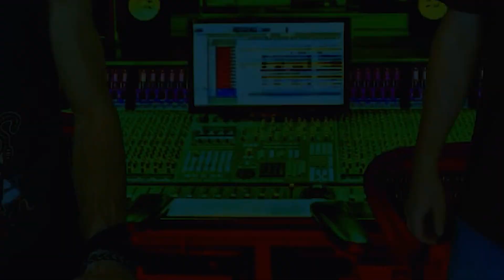How many hours did they have to practice this?!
The time has come to finally react to this legendary song! I love it so much I had to listen to the solo 3 times!
Dragonforce Through The Fire And Flames Vand3rHorst Official React

1. Blue Yeti Microphone
2. Onn Mechanical Keyboard
3. GoPro Hero 5 Black Camera
4. Aokeo Pop Filter
5. Boom Arm Mic Stand
6. JBL Professional 306P MkII Next-Generation 6" 2-Way Powered Studio Monitor
7. Ryzen 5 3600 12 Core Processor
8. Razor Ripsaw Capture Card
9. AVerMedia Live Gamer Duo Capture Card Dual HDMI
10. Corsair Gaming Sniper Mouse
11. Casio CT-X700 61-Key Portable Keyboard W/ MIDI
12. Roland RT-30K Bass Drum Trigger
13. Roland RT-30H Tom Trigger
14. Sony WHCH700N Headphones Noise Cancelling
15. AKAI Professional MPK Mini MK3
16. Mixcraft 9 Pro Studio DAW
17. Shure PG ALTA 7-Piece Drum Microphone Kit
18. Blue Yeti Nano Microphone
19. ZOTAC Gaming GeForce GTX 1660 Super 6GB GDDR6
20. Led Strip Lights Waterproof, DAYBETTER 32.8ft LED Tape
21. DBLLF Trippy Mountain Tapestry Ocean
22. Drum Dampeners Gel Pads
23. USB C Charger, JOVNO 65W
24. Xcentz USB Charger Multi Port
25. Neewer Dimmable 5600K USB LED Video Light 2-Pack
26. Neewer 8"/20.3cm Dual Camera Mount Tripod Bracket
27. Skymore 24 LED USB Book Light, Clip Desk Lamp
28. Phone Tripod Mount with Remote 360 Rotation
29. Everbeam 395nm 10W UV LED Black Light
30. Wireless Microphone Rechargeable(Work 13-18hs) Cardioid Dynamic Mic
31. Ryzen 5 2600 Processor
32. ASRock B550 PRO4 MotherBoard
33. ASRock B450 PRO4 MotherBoard
34. Roland TM-2 Acoustic Drum Trigger Module
35. Alesis Strike Pro Drum Trigger Module
36. Tascam US-16x08 Rackmount USB Audio/MIDI Interface
37. Behringer Xenyx 802 Premium 8-Input 2-Bus Mixer with Xenyx
38. Camera Tripod Mount W/ Wireless Remote
39. Microphone System Headset Mic/Stand Mic/Lavalier Lapel Mic